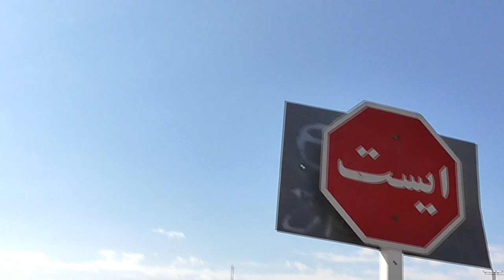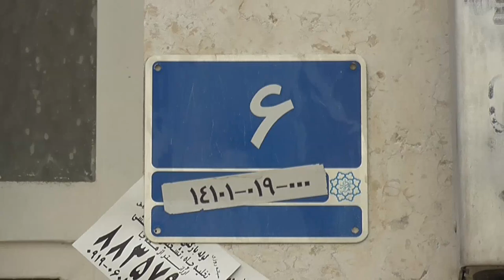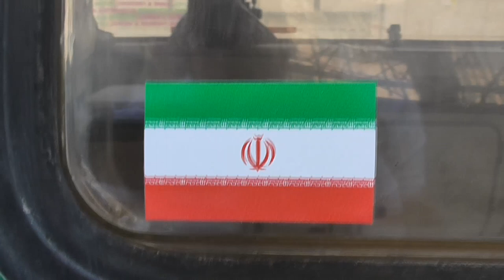Nos premiers pas en IRAN!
Nous voilà en Iran !  Après 3 mois en Asie Centrale, on découvre une nouvelle culture, une nouvelle monnaie, un nouvelle langue et une nouvelle écriture. Première semaine dans le pays depuis la frontière turkmène jusqu'à Téhéran.
4 - 10 Octobre.

Un grand merci à Sanaz et Soeila pour avoir été nos guides dans la région de Sharoud et pour nous avoir chaleureusement accueillis chez elles.

Matériel:
Le drone
La caméra stabilisée
La caméra grand angle
L'ordinateur portable
Le logiciel de montage

A bientôt!